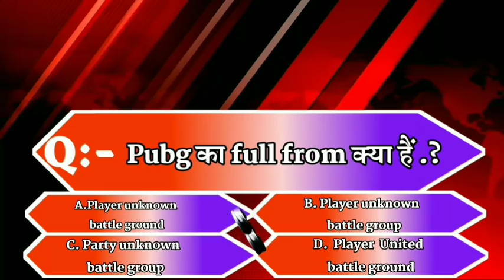Bhagalpur-Naugachia News// भागलपुर नवगछिया सहित आसपास शहर की खबर (22/07*2020)//GSNEWS